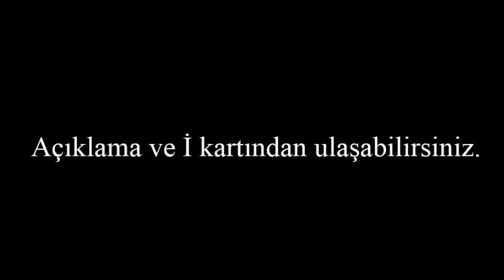Alternate WW2 3.Bölüm Sizlerle!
İnşallah beğenmişsindir. Hayırlı Günler!